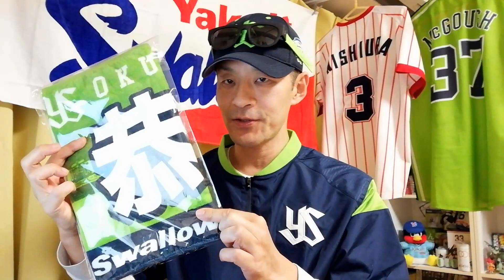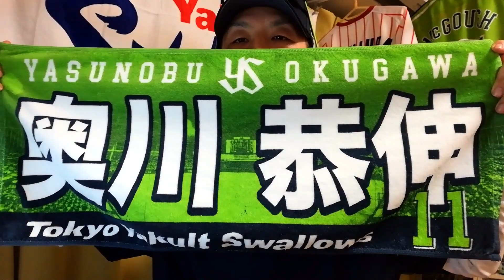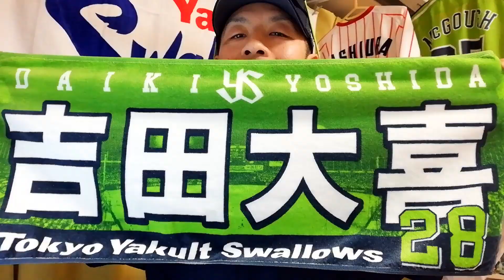奥川恭伸、吉田大喜選手のタオルを買ってきました☆ヤクルトスワローズ オフシャルグッズ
【東京ヤクルトスワローズ 球団公式グッズ販売 - オフィシャルネット ショップ】

みんなで神宮球場へ野球を見に行こう☆
【明治神宮球場HP】
【ファンクラブ【Swallows CREW】公式ファンクラブ 】

※主はヤクルトファンですが全ての球団とファンの皆様をリスペクトしています。
相手チームやファンに対して汚い言葉や批判、煽りコメントなどはご遠慮下さい。
遠慮なくブロックしますのでよろしくお願いいたしますm(__)m

【スワローズ関連動画】
◆崖っぷちの12回裏！ 粘りの同点劇☆プロ野球 東京ヤクルトスワローズ×阪神タイガース 2019/5/8 神宮球場
◆三連続本塁打の後の7回の裏！山田、バレンティン連続本塁打！！東京ヤクルトスワローズ×読売ジャイアンツ　2019/4/25　神宮球場
◆8回の裏の逆転劇！東京ヤクルトスワローズ×中日ドラゴンズ戦☆2019/4/5 神宮球場
◆村上宗隆選手 4回裏 2ランホームラン☆2019/5/6 プロ野球 神宮球場 東京ヤクルトスワローズ×阪神タイガース戦！